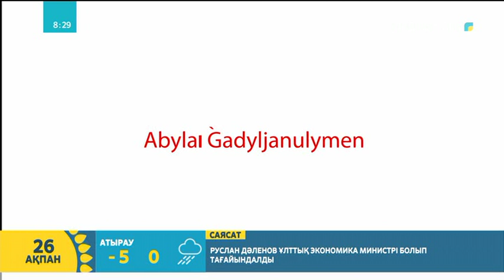"Oscar-2019" сыйлығымен марапаттау рәсімі | Абылай Ғаділжанұлы